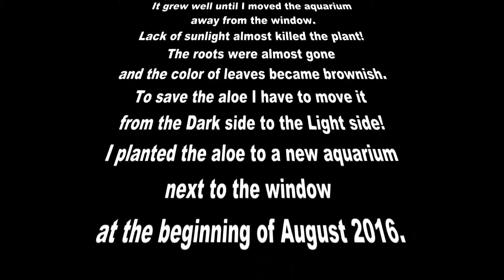Aloe in aquarium - Light side healing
Buy Aloe plants on Amazon (paid link):

00:00 Title
00:05 A long time ago...
In a Galaxy far far away...
Well, for real! It happened in New York.
8 months ago (December 2015) I planted aloe vera in my aquarium.
It grew well until I moved the aquarium away from the window.
Lack of sunlight almost killed the plant! The roots were almost gone and the color of leaves became brownish.
To save the aloe I have to move it from the Dark side to the Light side!
I planted the aloe to a new aquarium next to the window at the beginning of August 2016.
And then about one month later...
00:35 The leaves still have the brownish color.
Old rotten roots gone.
However, there are four baby white roots growing rapidly!
The smallest root is about 5 mm long.
And the longest root is about 3 cm long.
These are sure signs of healing!
There are total of 6 leaves.
The large leaves are about 11 cm long.
I covered three sides of the aquarium from the light - to keep the aquarium healthy, and because it's good for the aloe roots. The baby fish (guppies fry) provide all the necessary nutrition (poops) for the aloe plant.
Have fun and happy aloe :)